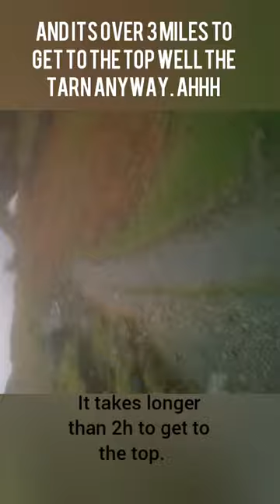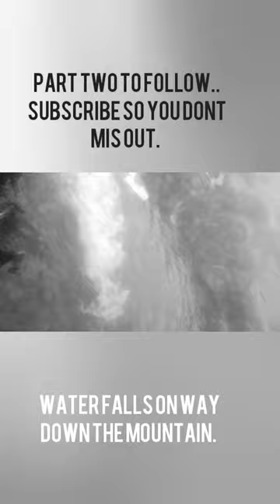ONE EPIC Climb on Easdale Tarn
Solo wild camping in lake district.
Drone footage with 4k videos and some amazing stunning pictures of wildlife and nature. Caves. Water falls. Lakes. freezing cold night . some strange grunting but must have been a goat but who knows ? was out for the count . 40 MPH wind    Sleet & snow  as well as  rain  And Temp as low as minus 4